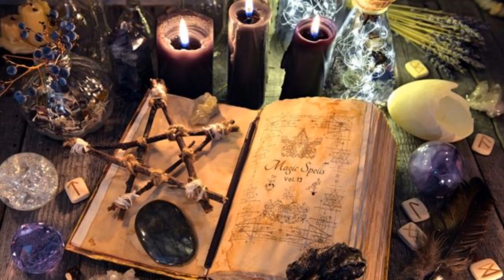MIRA ESTE VIDEO SI QUIERES SER INVISIBLE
UN SUPER TSUNAMI DE 160 PIES DE ALTURA AZOTARA A ARGENTINA MUY PRONTO NO PUEDO DAR LA FECHA EXACTA PARA NO PROVOCAR PANICO ARGENTINA ESTA SUFRIENDO MUTACIONES EN SUS MARES DEVIDO AL CAMBIO CLIMATICO QUE SE ESTA REFLEJANDO EN ARGENTINA EN EL TSUNAMI DE ARGENTINA NO ABRA SOBREVIVIENTES POR ESO ES MUY IMPORTANTE QUE NO SE TOME COMO BROMA YA SE ESTAN PREPARANDO AVIONES COMERCIALES PARA TRASLADAR ALOS ARGENTINOS
Únete a este canal para acceder a sus beneficios: